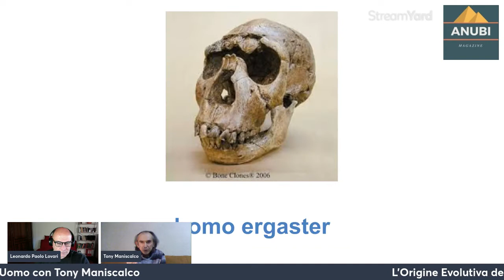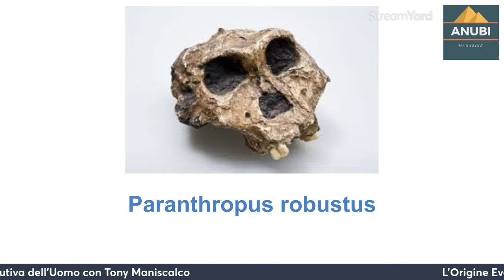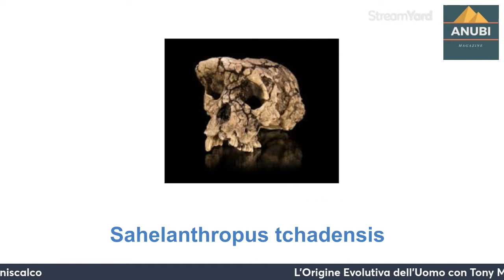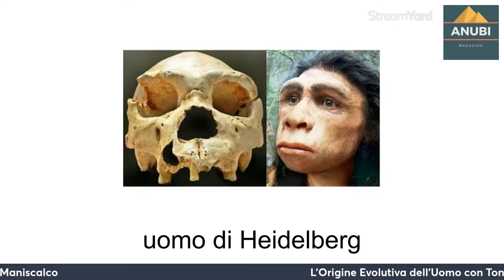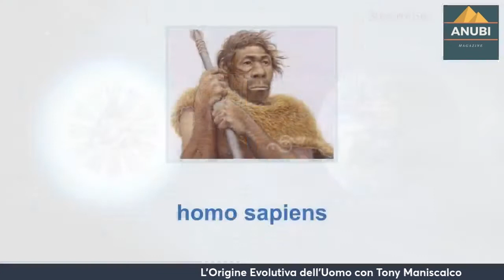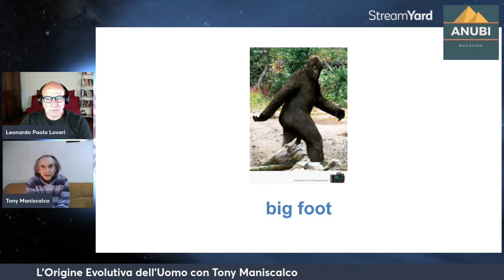Le linee evolutive dell’uomo con Tony Maniscalco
È passato più di un secolo da quando è nata la scienza della paleoantropologia, cioè la scienza che studia l’origine e l’evoluzione dell’uomo, sia sul piano biologico che sul piano della produzione materiale. Nel corso di questo periodo sono state presentate varie teorie per spiegare l’origine e l’evoluzione dell’uomo  e queste teorie sono spesso cambiate in seguito alle nuove scoperte. Adesso ne sappiamo parecchio per elaborare delle teorie che sembrano le teorie esatte sulla storia dell’uomo. Le scoperte fatte negli ultimi anni hanno permesso di capire dei meccanismi evolutivi che prima erano insospettabili, si discuteva per esempio di quale fosse il periodo in cui l’uomo è comparso e fino a poco tempo fa sembrava che i primi ominidi non fossero comparsi prima di 2 milioni di anni fa, invece le scoperte recenti hanno stravolto questa teoria anticipando di parecchi anni la comparsa dell’uomo. Alcuni mettevano pure in dubbio che l’uomo fosse imparentato con le scimmie ma lo studio del DNA ha dimostrato che l’uomo è imparentato con le grandi scimmie come lo scimpanzé e il gorilla. Si discuteva anche su quale fosse il luogo in cui l’uomo è comparso per la prima volta e per parecchio tempo si è creduto che questo posto fosse l’africa, ma le scoperte recenti hanno stravolto anche questa teoria.